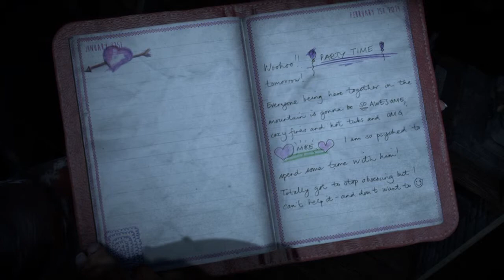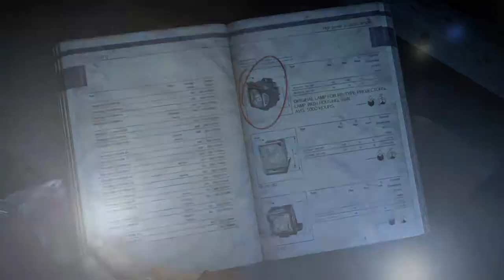Until Dawn™Gameplay part 17